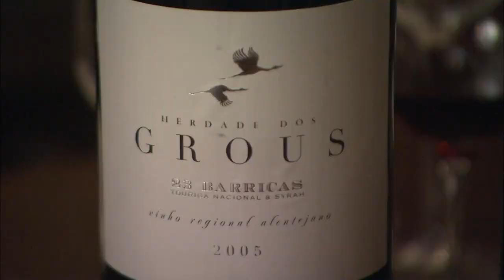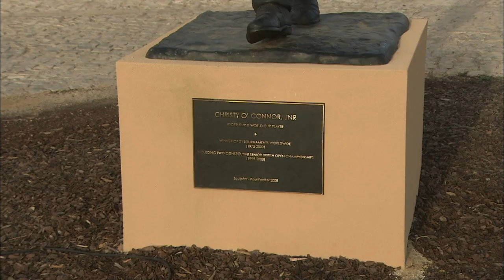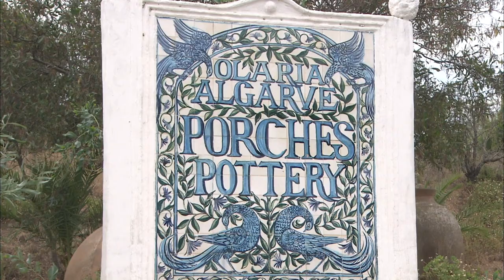Algarve: Portugal’s Beautiful Southern Coastline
On this World Class trip, we visit the country that gave us navigation - Portugal. On the south of the country is the Algarve region, with clear waters and sandstone cliffs that make this coastline truly stunning. Golden sandy beaches and a lunch on a private yacht feature in this show along with lots of culture and history about the region.

World Class is a series featuring the best of the international hotel industry. When the richest people in the world stay beneath your roof everything is possible. Absolute professionalism and unbridled luxury have a price of course. We are talking seriously fine and seriously expensive hotels and how the guests use their leisure time. Big game fishing perhaps, or polo, golf, or the casino.